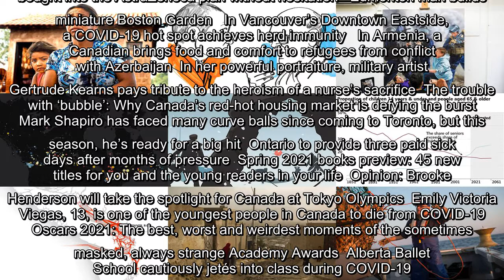✅ The Globe and Mail’s Instagram updates